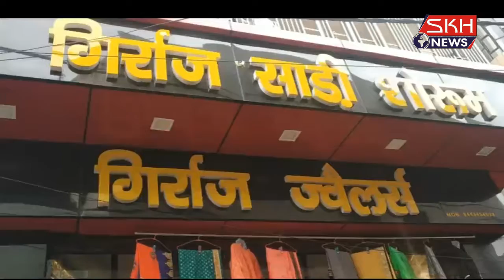फ़िरोज़ाबाद थाना दक्षिण क्षेत्र में सूर्य अस्त शराबी हुए